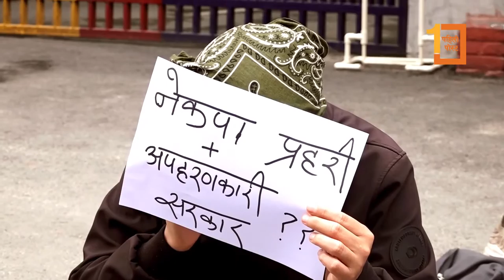‘इनफ इज इनफ’ का अभियन्ताहरु पक्राउ गरेको विरोधमा महेन्द्र पुलिस क्लब अगाडी धर्ना